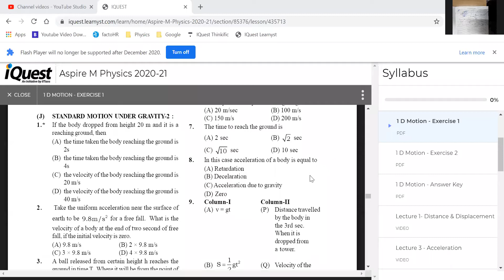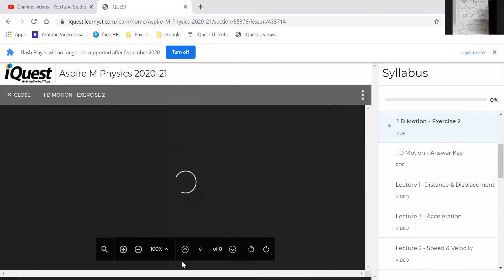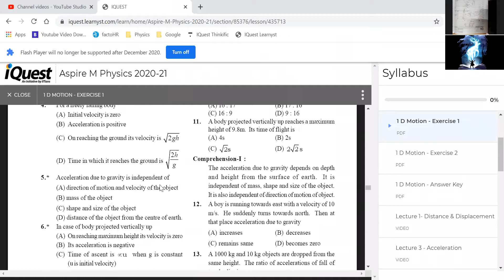12 May Part : 3 Aspire